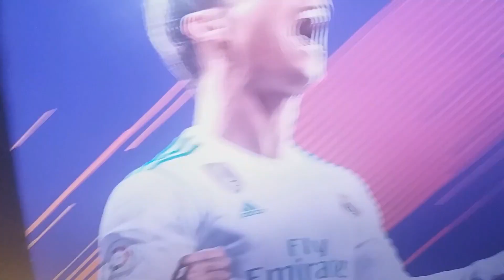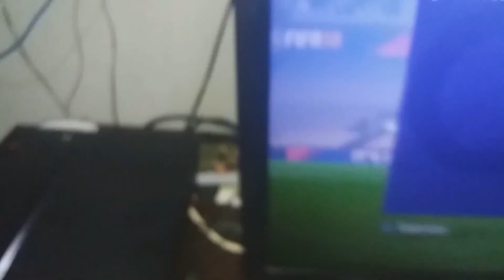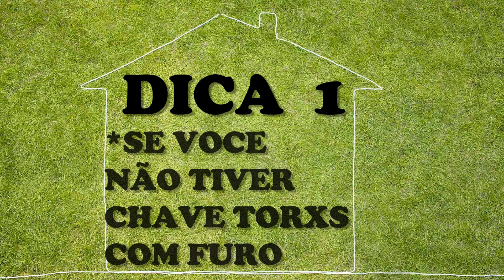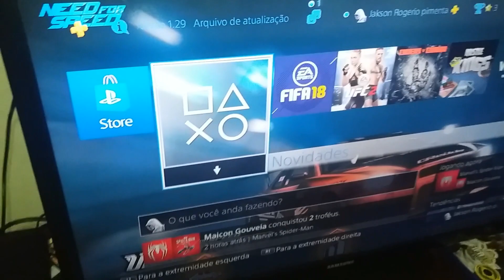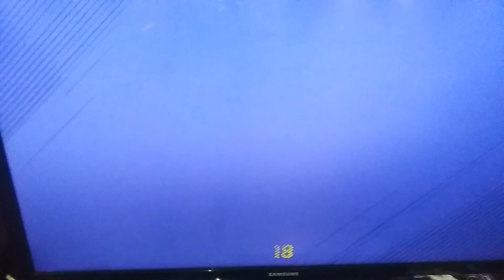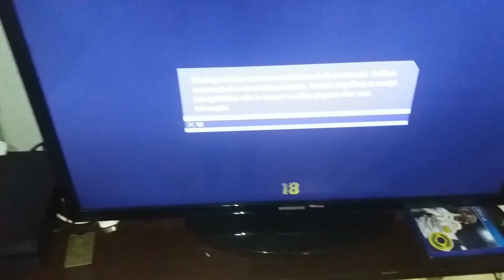PS4 COM BARULHO e ESQUENTANDO ( RESOLVIDO)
OLA AMIGOS,NESTE VIDEO MOSTRAREI 8 DICAS PARA VOCE QUE ESTA PENSANDO EM LIMPAR O SEU PS4,A PRIMEIRA É CONSEGUIR REMOVER OS PARAFUSOS SEM A CHAVE TORXS COM FURO,SIGA ESSAS DICAS QUE VOCÊ VAI CONSEGUIR .MUITO OBRIGADO E NÃO ESQUEÇA DO LIKE

veja promoção no site da Amazon